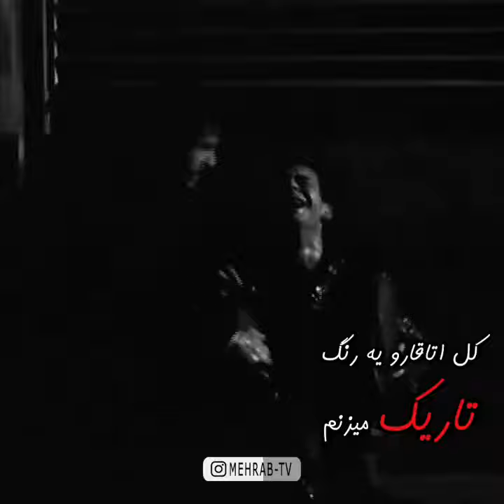Mehrab Whatsapp Status | Alireza Zangi | Mehrab emperor | Khasteh sada💔💔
Mehrab videos
Mehrab status
Mehrab emperor
Alireza Zangi
Mehrab Khasteh sada
Mehrab lover